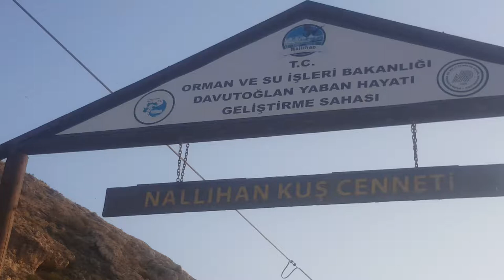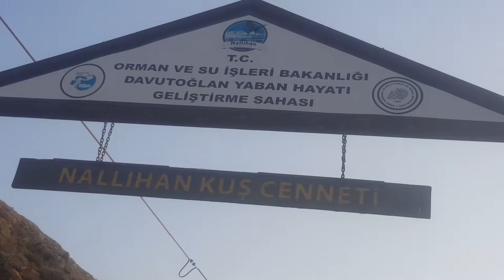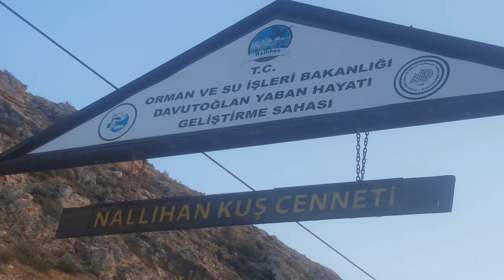Göçmen Kuşlar Nallıhan'dan geçerken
Müthiş bir göç var.
Ardı arkası kesilmiyor.
Uçup göçeneler Kaabataklar olmalı.
İlk defa bu kadar uzun video çektim.
Kendimi alamadım Uçan Kuşlaradan.
Sanırım ıslak alan olduğu için gece burada konaklayacaklar. Biraz yemlenecekler.
Sabah gene göçe devam.
Uçun kuşlar.